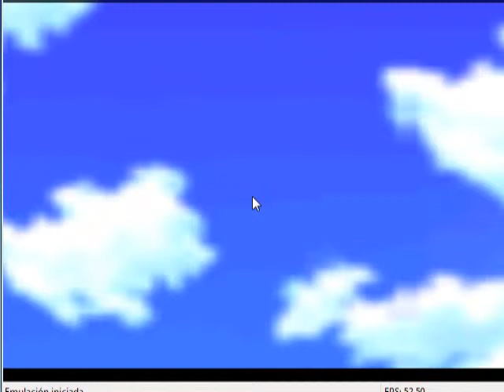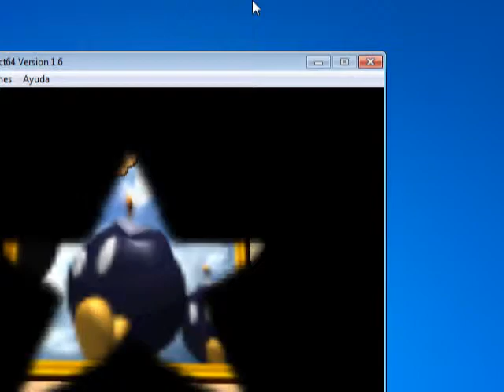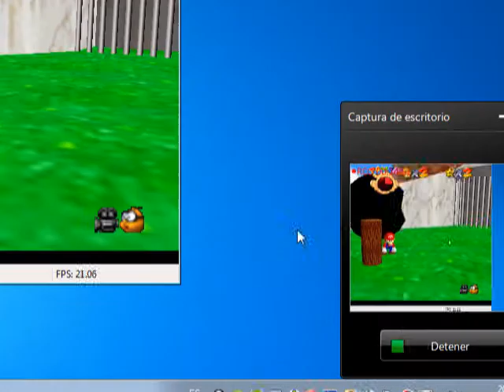super mario 64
este es un extra ya despues seguire con este video o recien me di cuenta que que no se escucha tanto mi voz a la otra hablare mas fuerte